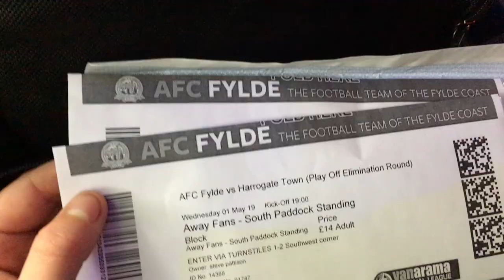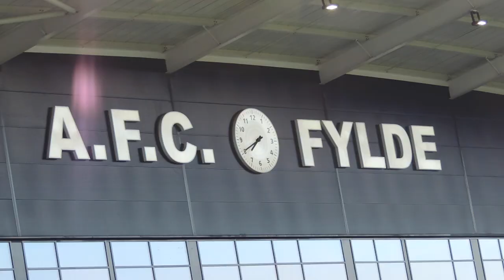AFC Fylde vs Harrogate Town| My Match Day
Thank you to everyone who has watched my videos and i will see you next season, PROUD TO BE TOWN!